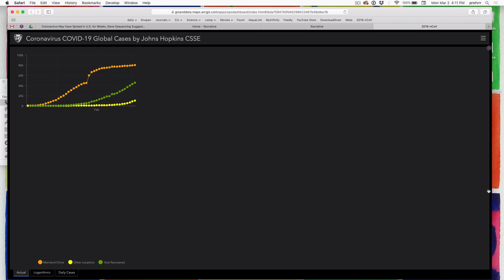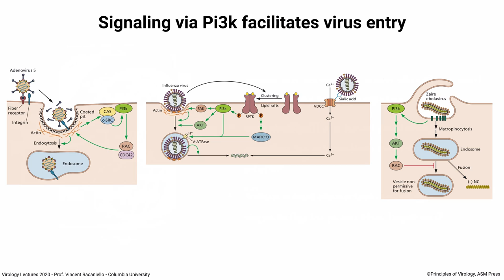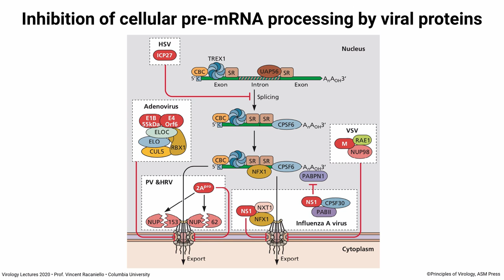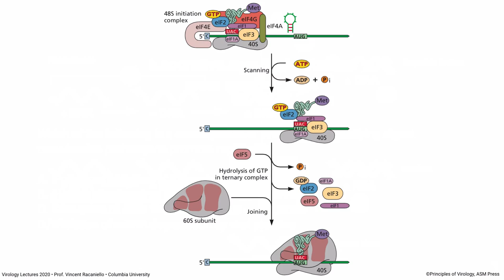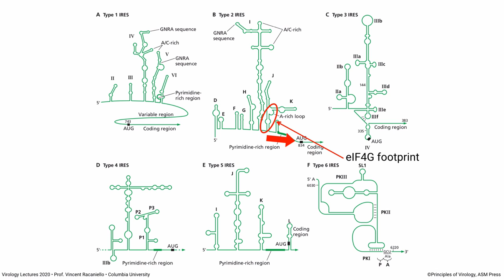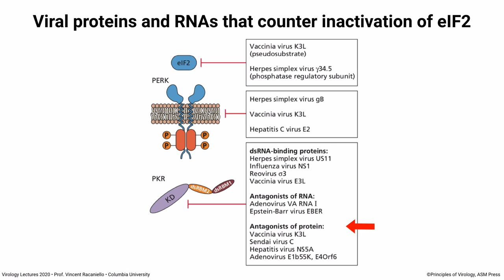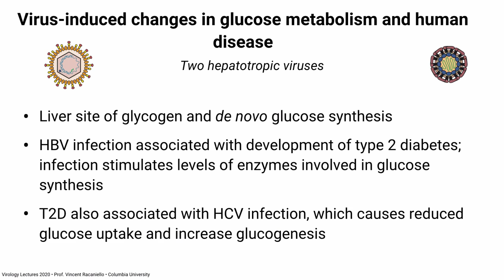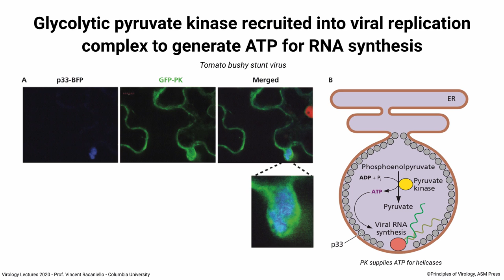Virology Lectures 2020 #11: The Infected Cell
Viral reproduction places enormous demands on the host cell's biosynthetic and metabolic capabilities. In this lecture we present an integrated description of how virus infection redirects and often compromises normal cell physiology, including metabolism, RNA and protein synthesis, signal transduction pathways, and trafficking systems.